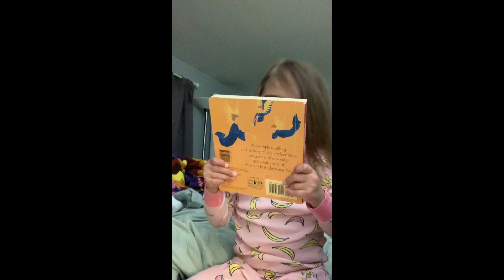Flash back to June 2020: Sometimes she was sweet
The little one tucks the bigger one in bed